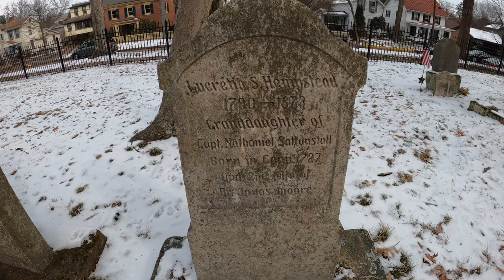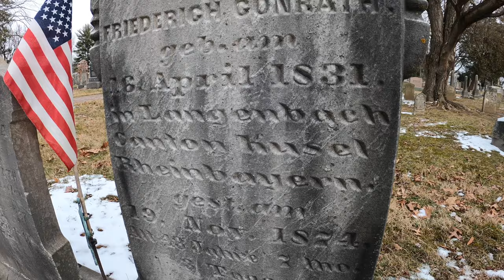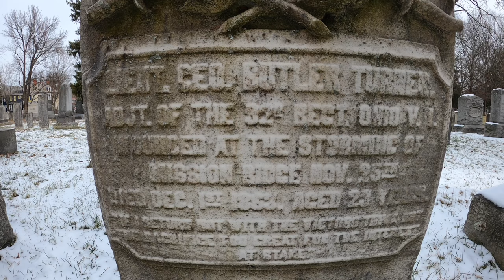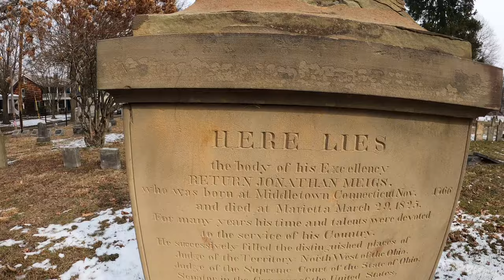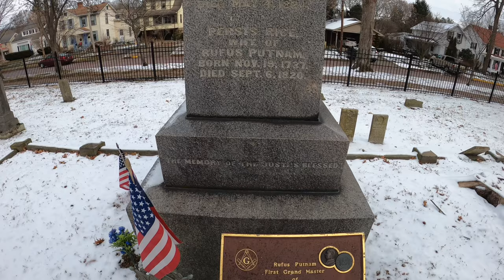GraveVlog // The Mound Cemetery // Marietta, Ohio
We recently visited one of our favorite places, Marietta, Ohio. This place is chalked full of history, paranormal history, and not to mention great food. But in today’s video we highlight the historic mound cemetery. The cemetery features a prehistoric Adena earthwork mound at its center. The mound was cherished so much they built the cemetery around it in hopes of preserving it. And it worked!  If you’re ever in the area, be sure to check out this amazing hollowed ground.